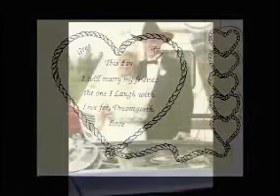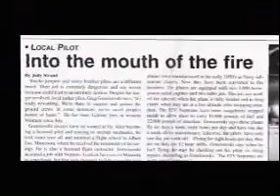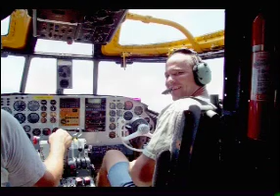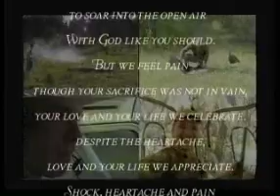Greg Gonsioroski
The official memorial video of Greg Gonsioroski low resolution quality.